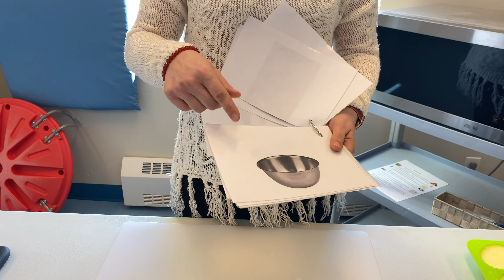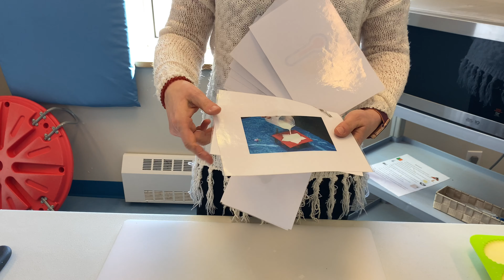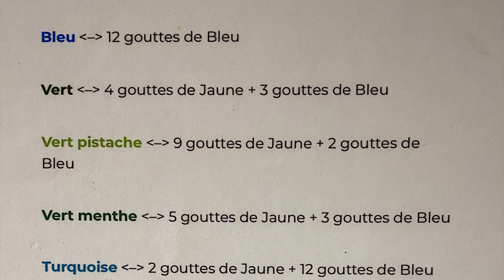CPE La Petite-Patrie | CPE Durable | Fabrication de savons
Tel que vu sur notre page Facebook, maintenant disponible sur Youtube.
Comment faire son propre savon à la maison, incluant trucs et astuces. Écologique et durable.